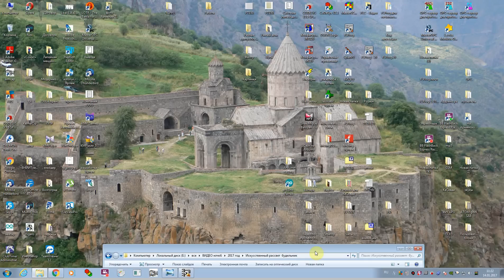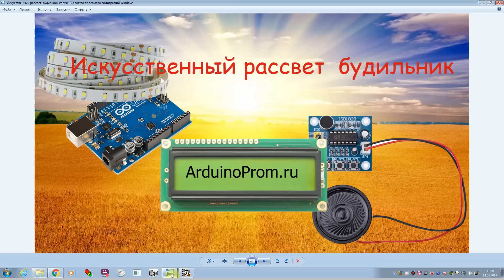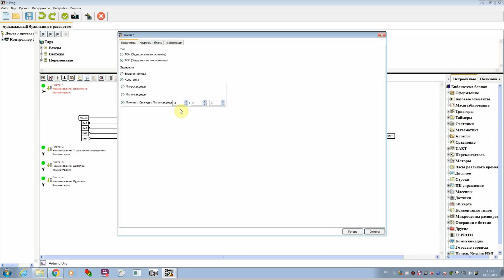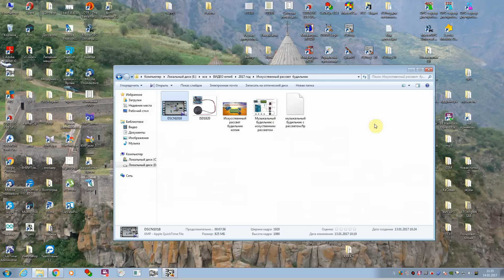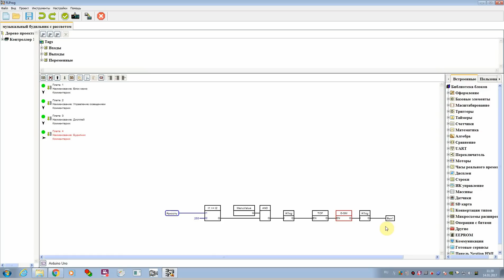Искусственный рассвет-будильник на Arduino